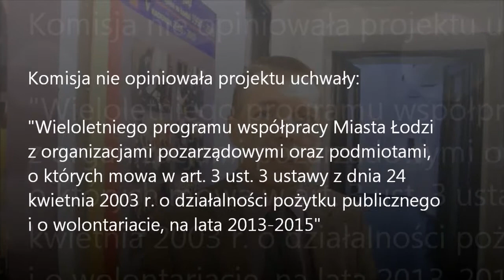MRM KŁS 20 11 2012 Apel do rządu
Relacja z obrad Komisji Ładu Społeczno--Prawnego Rady Miejskiej w Łodzi
20 listopada 2012 roku.
Wypowiada się:
Maciej Rakowski - przewodniczący komisji

Realizacja: Fundacja Normalne Miasto "Fenomen"
Wsparcie: Fundacja im. Stefana Batorego